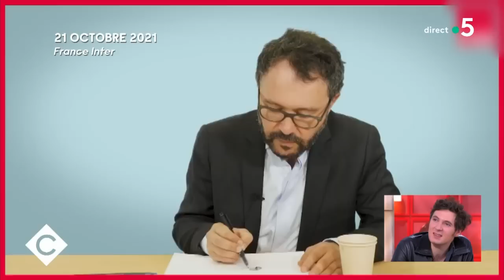Sandrine Kiberlain et Vincent Lacoste ont une bonne étoile - C à Vous - 08/12/2022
Et retrouvez-nous sur :
Invités : Sandrine Kiberlain et Vincent Lacoste
• L’Héroïne hitchcockienne et le Tintin névrosé
• Vincent Lacoste, acteur malgré lui
• Sandrine Kiberlain et Vincent Lacoste ont une bonne étoile